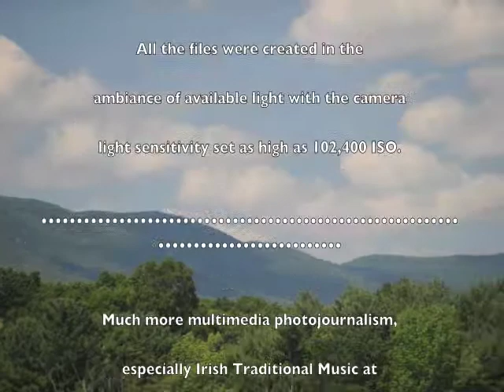CIAW 2012 #012 Cathal McConnell "Sweet William's Ghost"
Catskills Irish Arts Week 2012.  Monday Night. part 3/3.